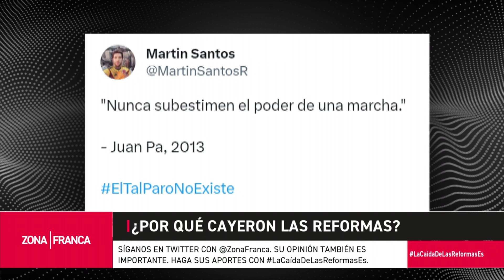¿Por qué se cayeron gran parte de las reformas del gobierno del cambio?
Las sesiones ordinarias del Congreso colombiano terminaron ayer y no hubo un buen balance para el gobierno nacional, se cayeron varias reformas entre ellas la reforma laboral. ¿Por qué se cayeron? ¿Ahora qué viene? El análisis y debate en Zona Franca.